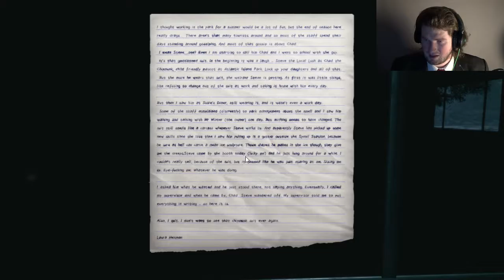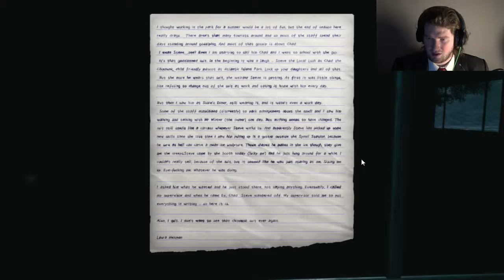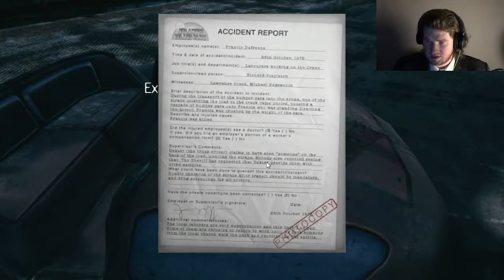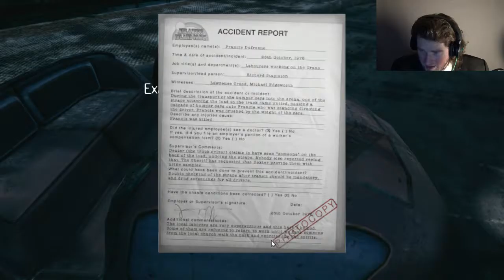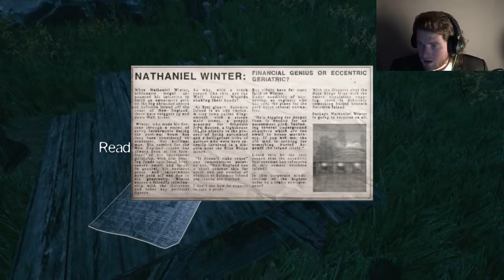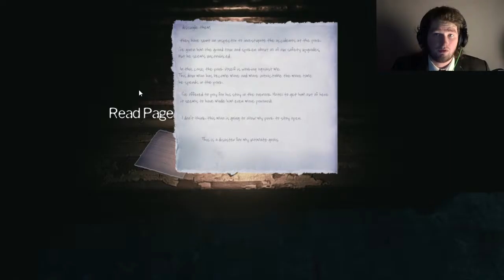RIDES OF HORROR - The Park #2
Why am I getting on these rides when my son
is lost in this park? and why do I get flashbacks
and hallucinations when I ride them, what is this?